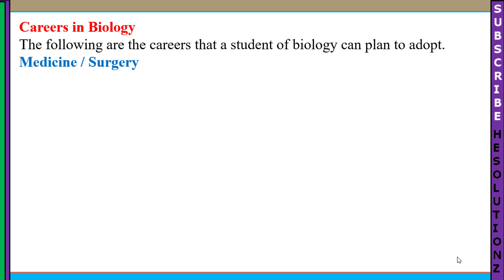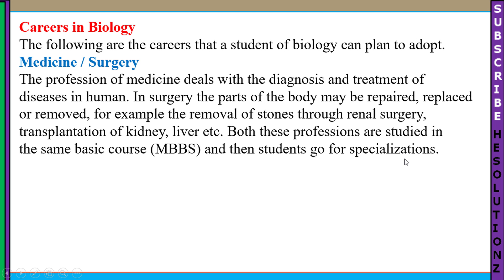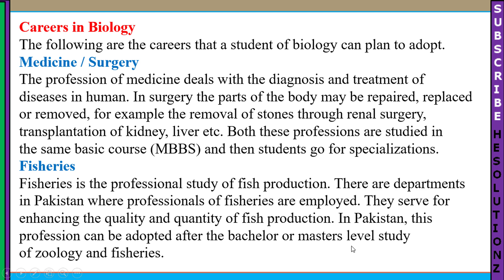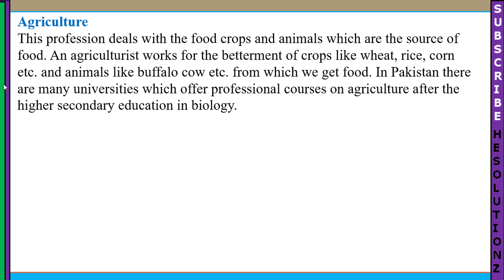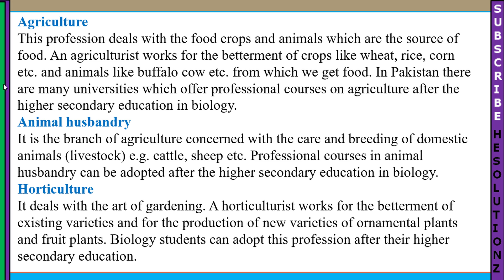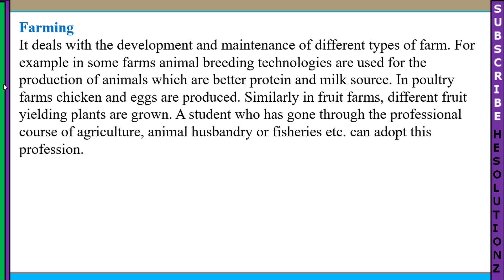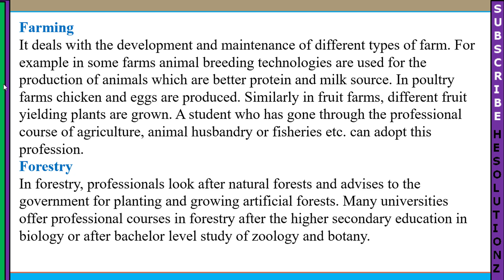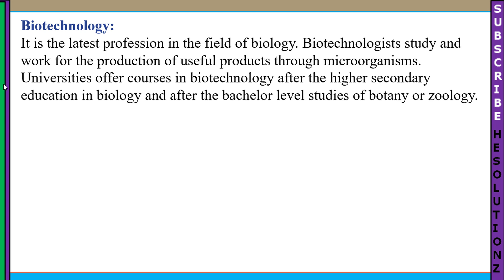Class 9th Biology|Ch 1|Introduction to Biology|Careers in Biology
In this online Biology lecture video from he solutionz, we are trying to learn about 9th class Biology chapter 1 introduction to biology. The discussed Topic Class 9th Biology chapter 1  - Careers in Biology. This Biology 9 lecture is from class 9th Biology ch 1 in urdu Punjab Board syllabus.